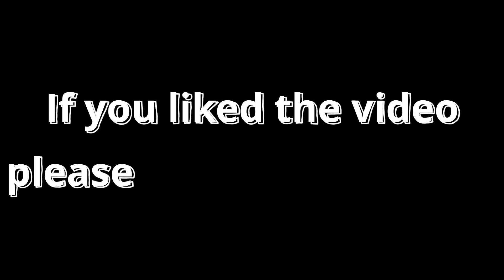Period Cramps PRANK on my Husband/Cute reaction ❤️/Revenge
Hello Beautiful People! Here is my Prank on my Husband. Last time, he pranked me in the middle of the night. So I had to do it. Love you all!

They have wonderful music to listen to 😍